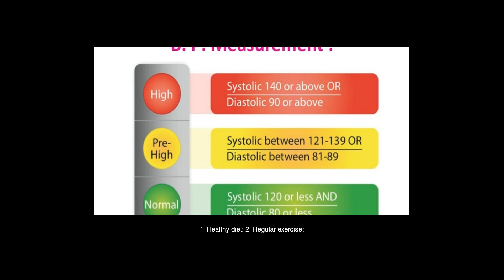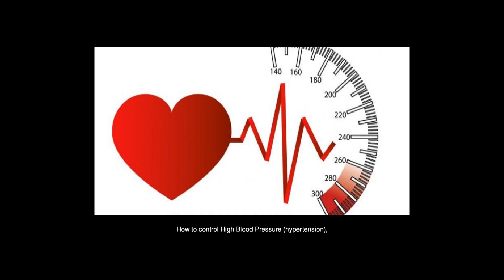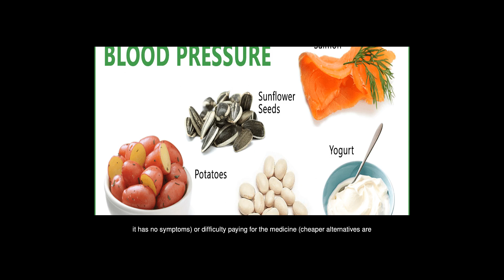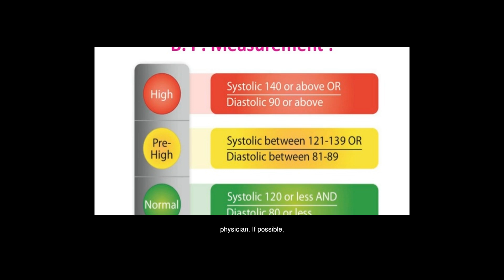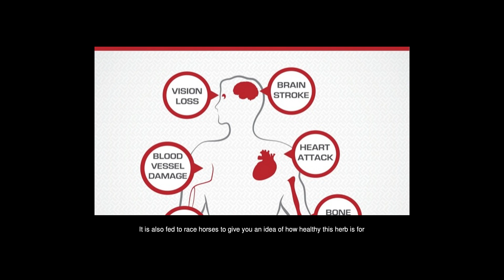My Father Has High Blood Pressure Too Often How Can I Help Him Best?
Answers from: Sneha Gupta Michael Soso Liang-Hai Sie Jarek Gonzalez

Fathers are so important in our life because he is the one and only hero who holds our hand and teach us to face the hurdles exist in life. Tips to control high blood pressure. Sometimes, the level of your blood pressure temporarily reaches up to high for a several factors and conditions, including: stress, smoking, being overweight or obese, lack of physical activity, too much alcohol consumption. Therefore, you need to take some steps to successfully control your high blood pressure (hypertension) by adopting a healthier lifestyle like: 1. Healthy diet: 2. Regular exercise: 3. Weight loss: 4. Avoid sodium (salt): 5. No smoking and drinking: 6. Reduce stress: How to prevent from High Blood Pressure, People with high bp mostly advised to follow such points mentioned above. Thereby, you must need to follow the same. Apart this, if you can then buy a bp monitor that now a days easily available at market or at online healthcare products store. But having a bp monitor enables you to keep tracking your fathers blood pressure level at home than to visit simultaneously a doctors office (either if he is your family doctor or closed ones). Regular checking make you aware for your father to take a better care accordingly that you can do successfully possible by giving him a proper healthy diet and making him convinced to do some exercise regularly. You can find here some best bp monitor online for your father. How to control High Blood Pressure (hypertension), Fathers are so important in our life because he is the one and only hero who holds our hand and teach us to face the hurdles exist in life. So, we always need to take care of him by all the way. Although we are not able enough to fulfill his sacrifices (he did for us) but what if we could be able to pay more attention by taking a properly care for him.